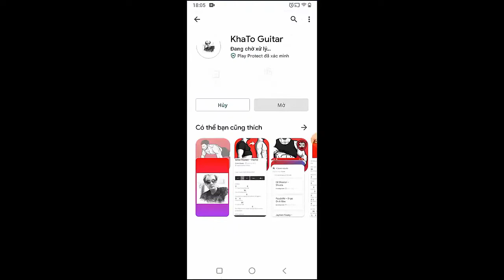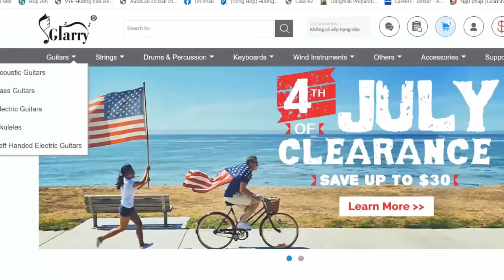Paolo Nutini - Writer | Guitar Tutorial